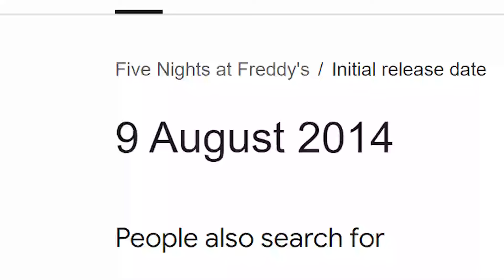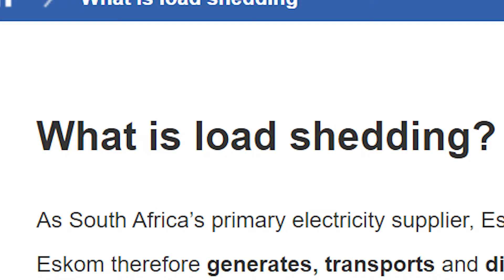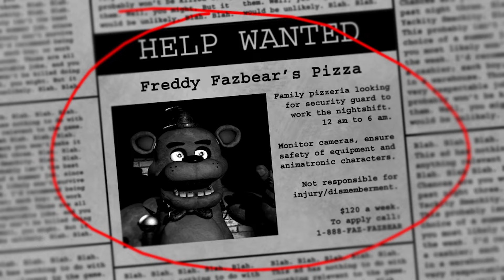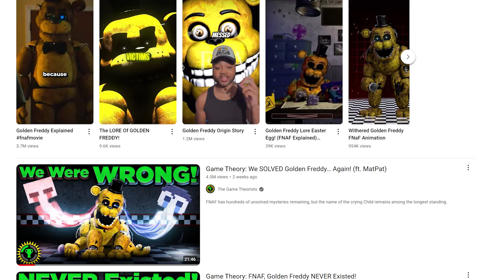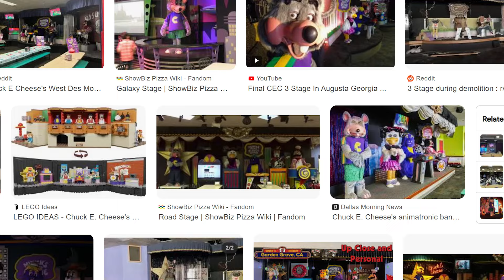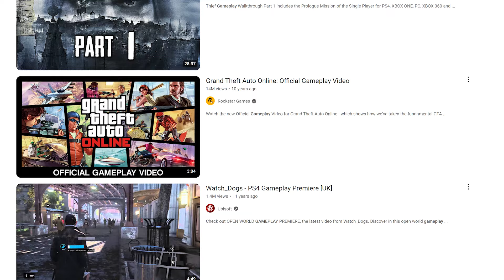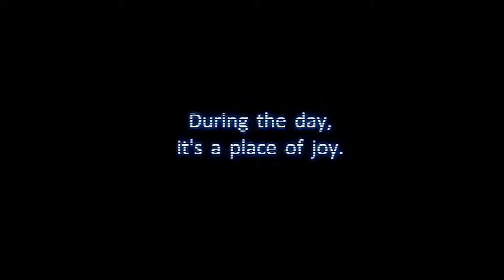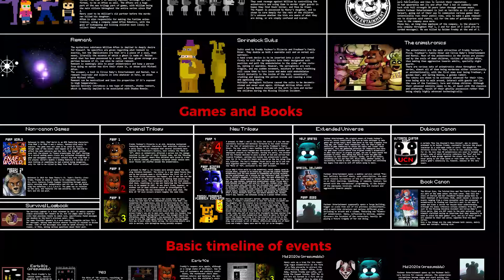The Unexpected Legacy of FNAF After 10 Years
It might not actually seem that long ago when one of the biggest indie horror mascots Freddy Fazbear graced computer monitors, but as a matter of fact, it's actually been a whopping 10 years since the original Five Nights At Freddy's released back in 2014, and in that time, FNAF has left one tremendous impact on both Pop culture and horror gaming as a whole, so in this video, I would like to talk about The Unexpected Legacy of FNAF After 10 Years

Timestamps:

Intro: 00:00

History of FNAF: 02:04

Personal History: 09:08

Five Nights At Freddy's: 15:24

Review: 25:21

FNAF'S Impact On YouTube: 32:47

FNAF Fan Games and Mascot Horror: 34:53

Outro: 40:30

Consider Becoming a Member, or else I'll point and laugh at you!